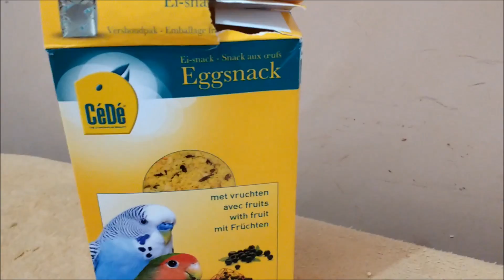ROTINA DAS MINHAS CALOPSITAS CAFÉ DA MANHÃ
MINHA CAIXA POSTAL: 27038   -  CEP: 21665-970   Endereço: Estrada do Camboatá, 2.300   Loja 147/148  RJ/RJ    ANDREIA SILVA   CAIXA  POSTAL 27038
TUDO que vc enviar me forneça o CÓDIGO DE RASTREAMENTO para NÃO ser extraviado pelos CORREIOS. Obs: TUDO tem q ser postado pelos CORREIOS.
ENVIE CARTAS, CARTÕES, PRESENTES E PRODUTOS PARA DIVULGAÇÃO. TODO dia 20 irei fazer vídeo ESPECIAL de ABRINDO MINHA CAIXA POSTAL e irei mostra os PRESENTES e CARTAS que recebi dos meus inscritos fiéis.

OLÁ PESSOAS DO BEM, NO VÍDEO ROTINA DAS MINHAS CALOPSITAS   CAFÉ DA MANHÃ MOSTRO COMO É O CAFÉ DA MANHÃ DOS MEUS BEBÊS CALOPSITAS. QUEM PUDER ASSISTE COMPLETO AO VÍDEO ROTINA DAS MINHAS CALOPSITAS   CAFÉ DA MANHÃ. OBRIGADA